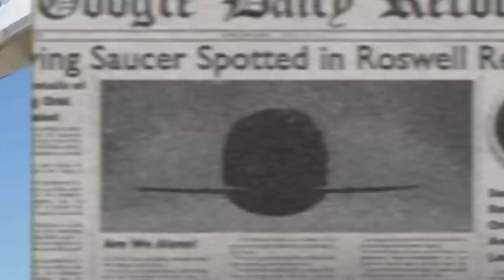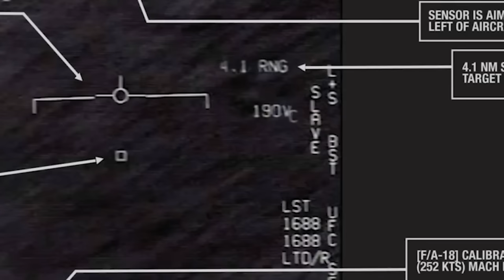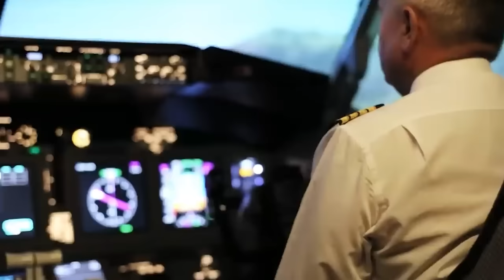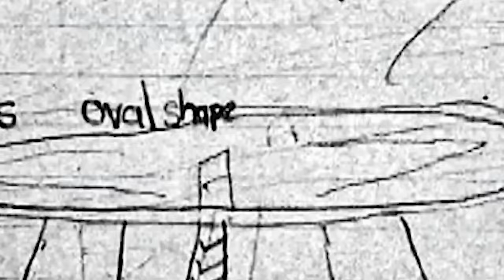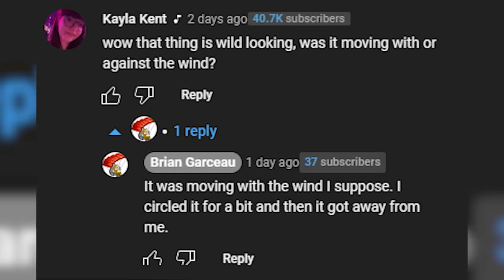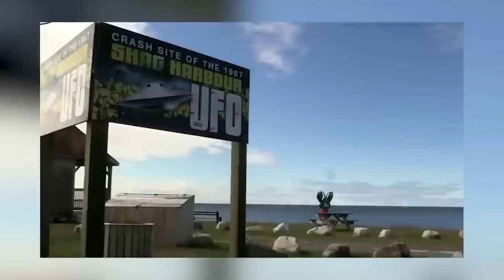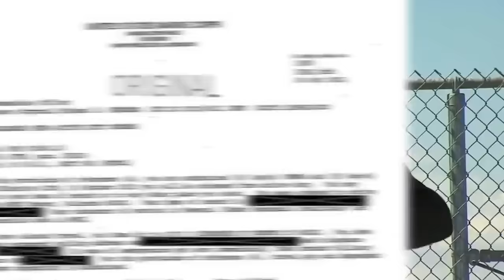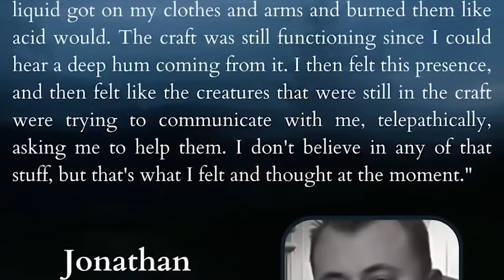Top 5 Unexplained UFO Sightings NASA Never Wanted You To Know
Prepare to be amazed as we delve into the world of the unexplained and explore the Top 5 UFO Sightings that NASA never wanted you to know about. 🛸 From the depths of the cosmos, these UFO videos will challenge everything you thought you knew about extraterrestrials. 🌌 Join us on this journey through history, as we uncover secrets hidden by NASA, and bring you closer to the truth that's out there. This documentary-style video is perfect for fans of the History Channel, Ancient Aliens, and The Proof Is Out There. So, if you're intrigued by the unknown and fascinated by the idea of life beyond Earth, this video is a must-watch! 👽

Timecodes:
0:00- The School Sighting
41:23- Floating Triangle
1:13:27- Japan Sighting
1:51:47- Project Grudge Report 13
2:27:20- David Grusch
2:58:53- Mysterious UAP

Aidan Hansen